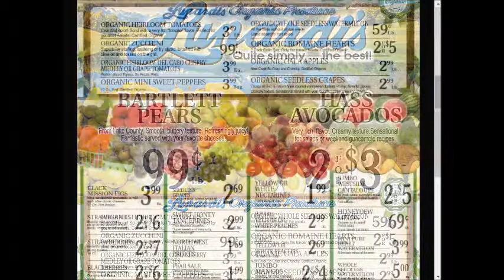Lunardis SUPER weekly special deals AD coupon preview vol.1